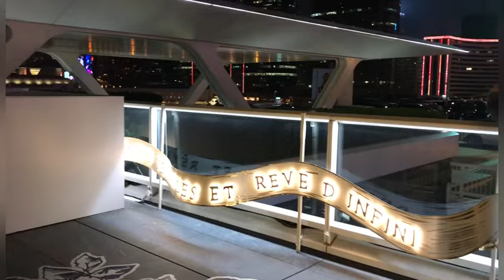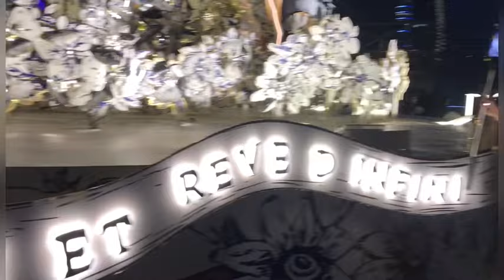MOST BEAUTIFUL CHRISTMAS DECORATION ⁉️ HARBOUR CITY TST ⁉️ HONG KONG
Di Vidio kali ini saya mau ajak teman2 untuk melihat keindahan Christmas Decoration di kota Tsim Sha Tsui tepatnya di Harbour CITY mall.

Selamat menonton teman2 dan Selamat Merayakan Tahun Baru 2023 , semoga sehat selalu dimanapun teman2 berada.